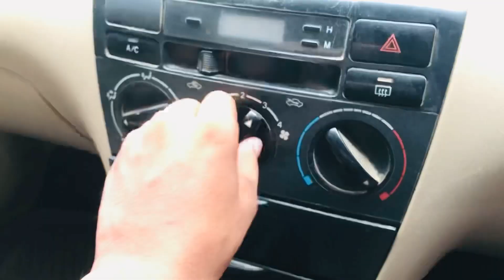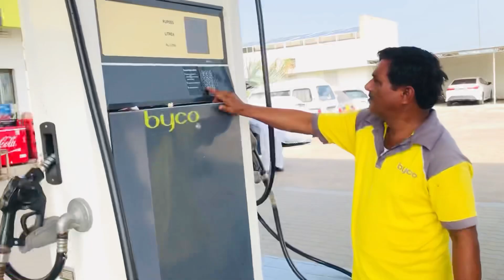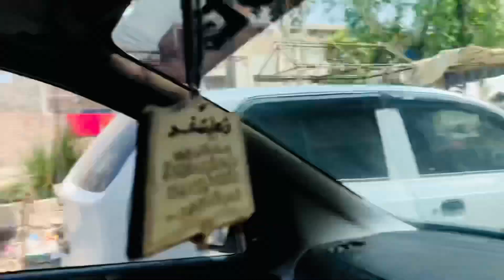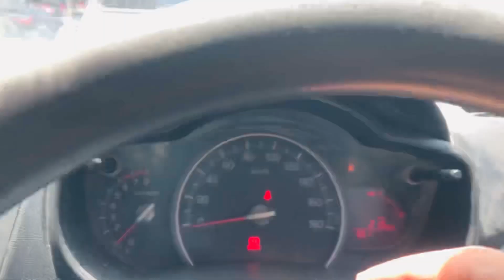Happy independence Day 14 Aguest | New vlog on umair vlogs